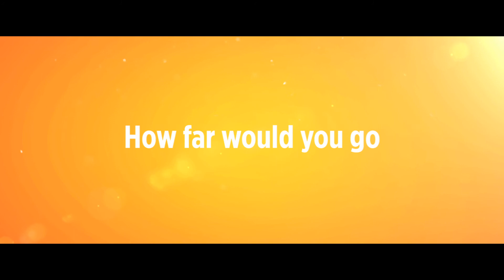Sunshine on Leith Trailer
Returning to their lifelong residence of Leith, in Edinburgh, best friends Davy and Ally kindle romances old and new: Ally plans to propose to Davy's sister Liz, while Davy falls head-over-heels in love with Yvonne. Meanwhile, Davy's parents Rab and Jean are busy planning their 25th wedding anniversary. Everything's going swimmingly, until a revelation from Rab's past threatens to tear the family and all three couples apart.

The second feature from actor-turned-director Dexter Fletcher, SUNSHINE ON LEITH is a jubilant, heartfelt musical about the power of home, the hearth, family and love. Adapted from the acclaimed stage musical by Stephen Greenhorn.

SUNSHINE ON LEITH will open in cinemas on May 22.

Join the conversation